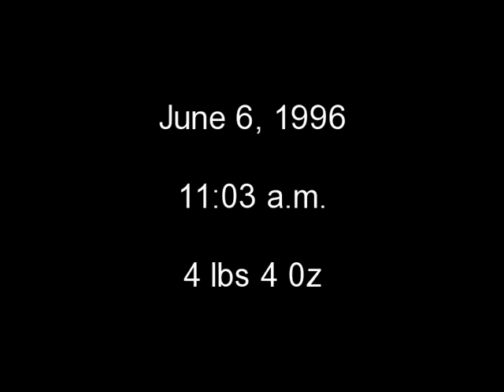Angela 11 years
Angela's first 11 years